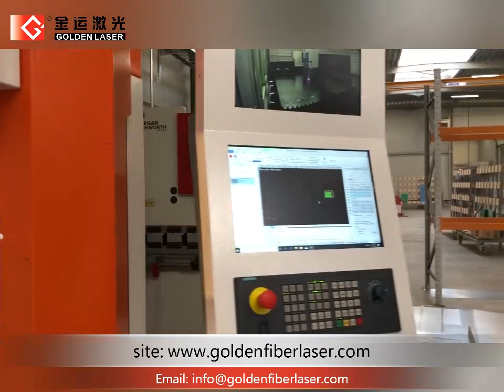800w Full Enclosed Fiber Laser Sheet Cutting Machine GF-1510 In Belgium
800w fiber laser sheet cutting machine GF-1510 with the cutting area 1500*1000mm.